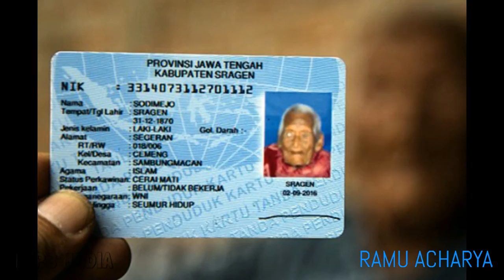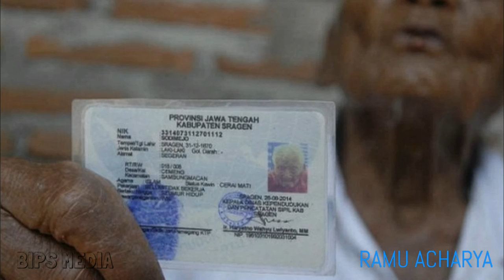अनौठो जगत : इण्डोनेसियामा भेटिए १४६ बर्षिय स्वस्थ ब्रिद्द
World's oldest person discovered in Indonesia - aged 145

The world’s oldest man has been named as Indonesian Mbah Gotho, who is 145 years old, with documentation that says he was born in 1870.

Mr Gotho said he began preparing for his death in 1992, even having a gravestone made, but 24 years later he is still alive.

He has now outlived all 10 of his siblings, his four wives and his children.

Though his age is impressive, Mr Gotho told  “What I want is to die.”
For the past three months he has needed to bathed and spoon-fed, and is becoming increasingly frail.

Mr Gotho has official documentation which shows his age, and the Indonesian records office says it has confirmed his birth date as December 31 1870.

If this is correct, this would earn him the title of the oldest person ever, a title currently held by French centenarian Jeanne Calment, who was 122 when she died – 23 years younger than Mr Gotho.

If the documents cannot be independently verified, however, Mr Gotho will not go down in the record books.